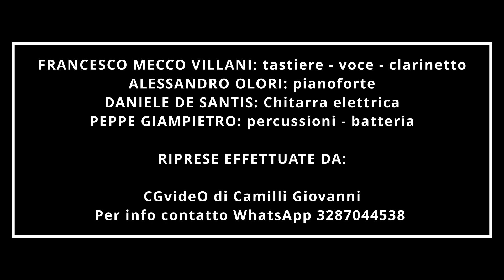LA CANZONE INTELLIGENTE - Le rondini - LUCIO DALLA